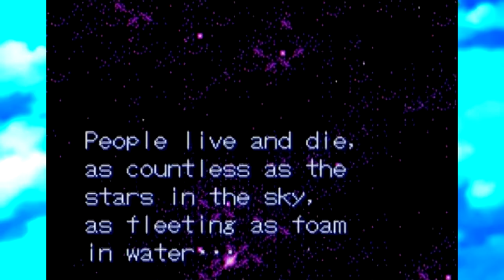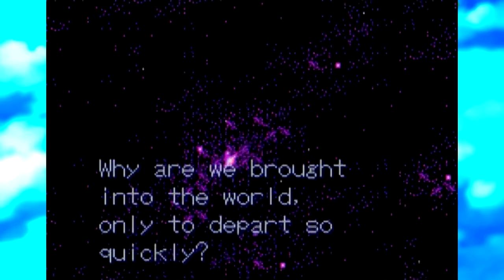► #01 (GBA) Breath of Fire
» ● Skype - SarcainSG «